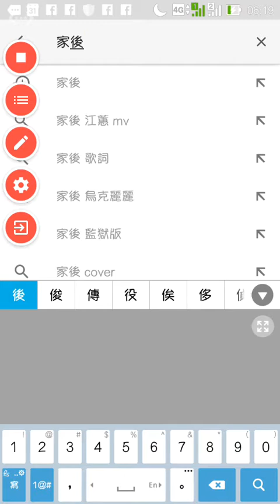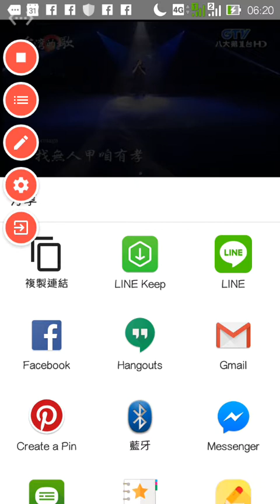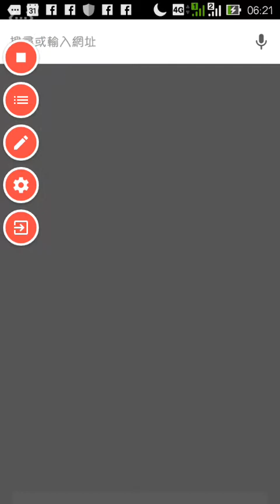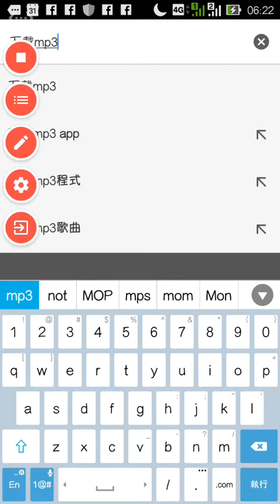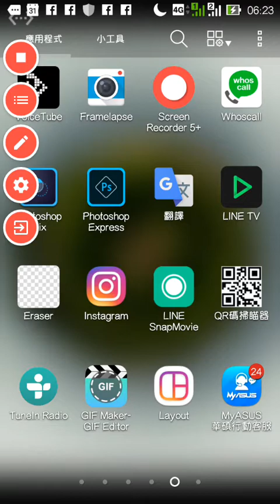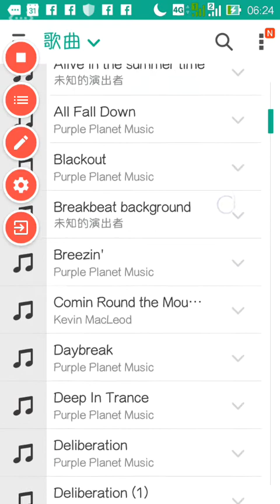中壢社大手機班 11月 24日 如何下載MP3音樂